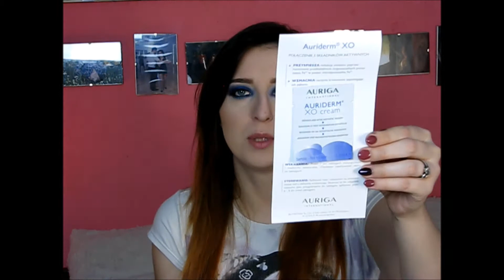*BeGlossy Birthday Edition | marzec 2017*